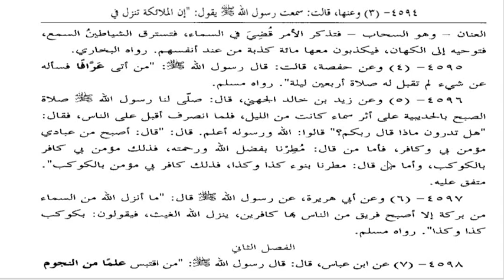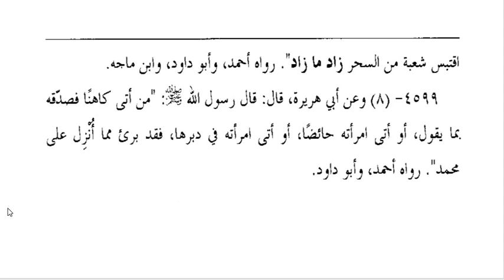مشکوۃ شریف، سبق نمبر:157: حدیث نمبر : 4594 تا 4599/ Mishkat Sarif lesson no157